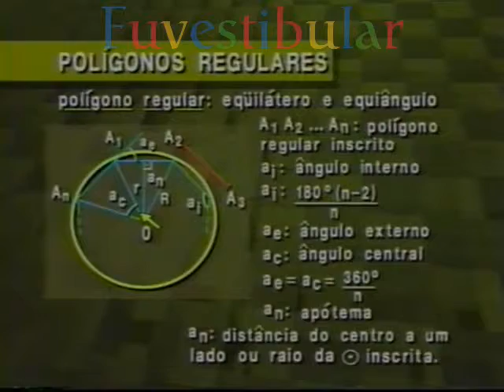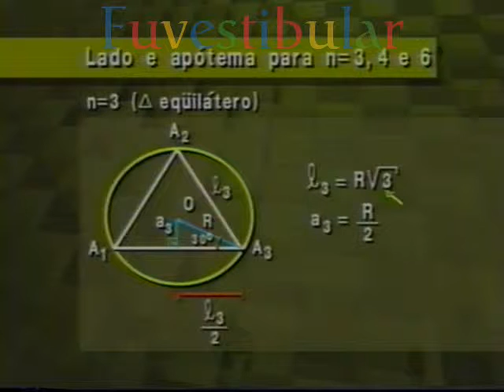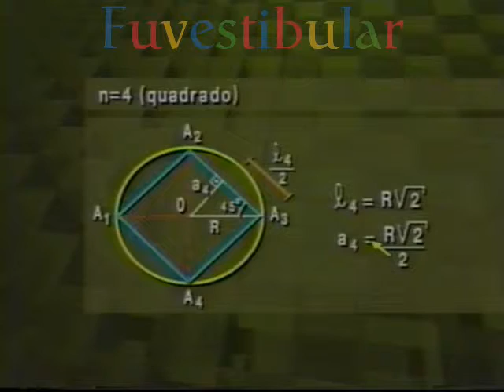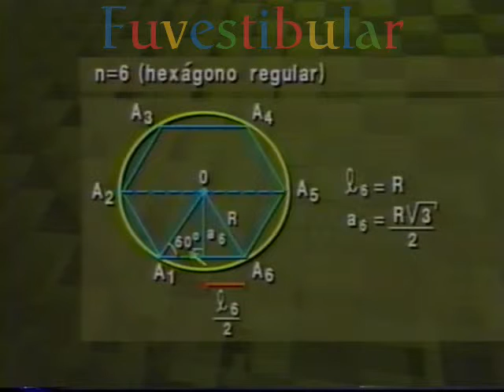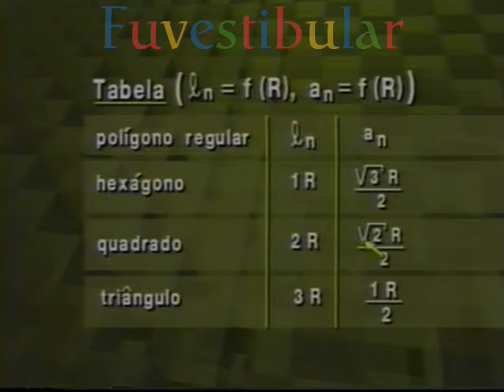21 Polígonos Regulares - Matemática Vestibulando Digital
Polígonos Regulares: Vídeo aula 21 de 40 do Curso Pré Vestibular / ENEM de Matemática (Geometria) do Vestibulando Digital ☛ →Veja+↓

✪ Salve esta aula nos seus "FAVORITOS" p/ futura referência e revisão!

A Geometria é um ramo da matemática preocupado com questões de forma, tamanho e posição relativa de figuras e com as propriedades do espaço.

Um matemático que trabalha no campo da geometria é chamado geômetra.

A geometria surgiu independentemente em várias culturas antigas como um conjunto de conhecimentos práticos sobre comprimento, área e volume, sendo que o aparecimento de elementos de uma ciência matemática formal é no mínimo tão antigo quanto Tales.

Por volta do século III a.C., a geometria foi posta em uma forma axiomática por Euclides, cujo tratamento, chamado de geometria euclidiana, estabeleceu um padrão que perdurou por séculos.

Arquimedes desenvolveu técnicas engenhosas para calcular áreas e volumes, antecipando em várias maneiras o moderno cálculo integral.

O campo da astronomia, especialmente o mapeamento das estrelas e planetas na esfera celestial e a descrição das relações entre os movimentos dos corpos celestiais, foi uma das mais importantes fontes de problemas geométricos durante os mil e quinhentos anos seguintes.

Tanto a geometria quanto a astronomia foram consideradas no mundo clássico parte do Quadrivium, um subgrupo das sete artes liberais cujo domínio era considerado essencial para o cidadão livre.